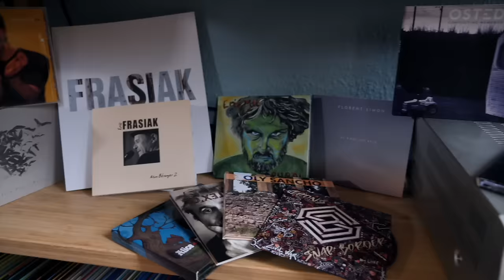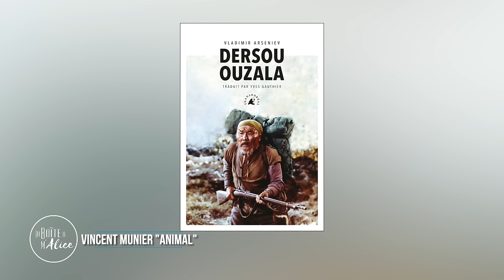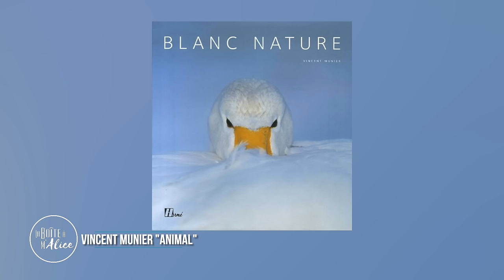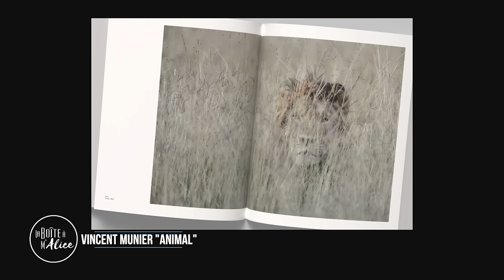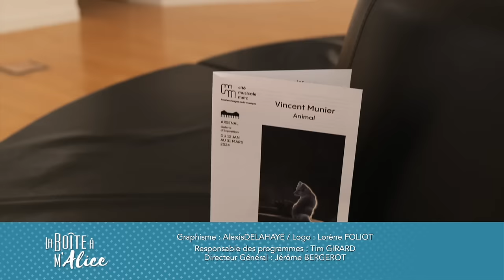La Boîte à M'Alice S0521 - Vincent Munier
Rencontre avec le photographe Vincent Munier à l'occasion de l'exposition "Animal" à la Galerie de L'Arsenal à Metz (jusqu'au 31 mars 2024).

Présentation : Alicia Hiblot
Images : Clément Dumay / Alicia Hiblot
Montage : Alicia Hiblot

Musique générique : ALICE ARTHUR
Autres musiques :
Motion Aray : Beneath The Mountain "Norrland Midnight Sun" Michel Nobler "High Flight" /
Nick Cave et Warren Ellis "We Are Not Alone"

© Moselle TV - Janvier 2024